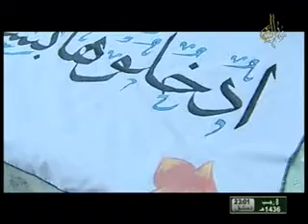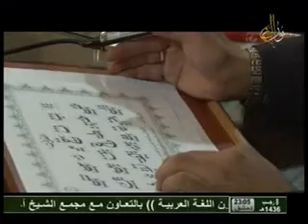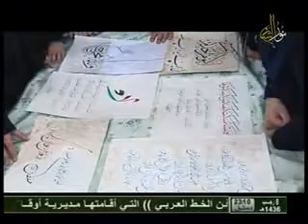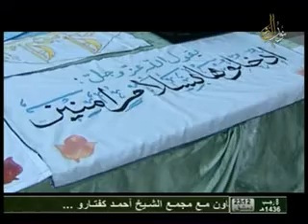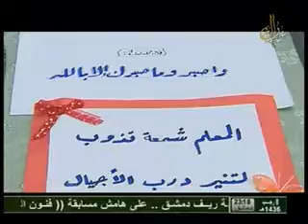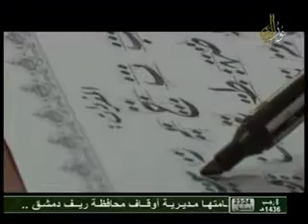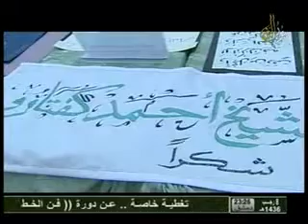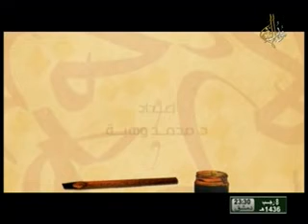تغطية خاصة لقناة نور الشام الفضائية عن دورة الخط التي أقيمت في مجمع الشيخ أحمد كفتارو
مجمع الشيخ أحمد كفتارو